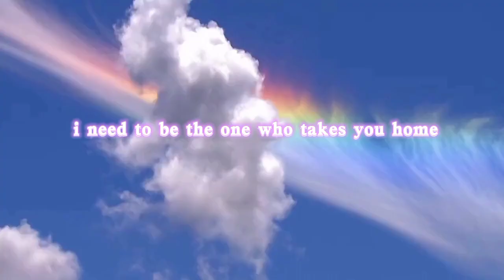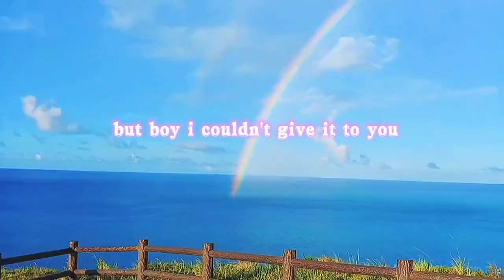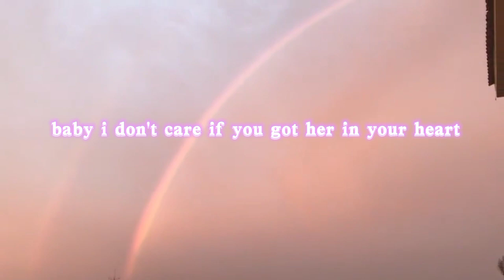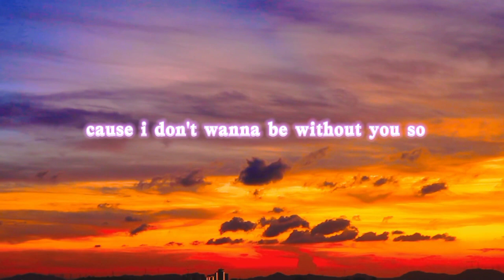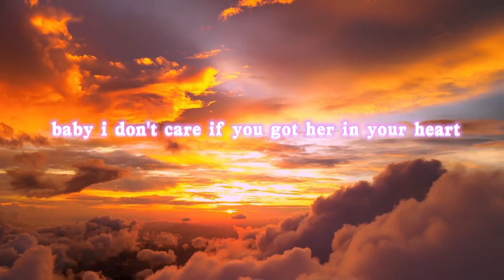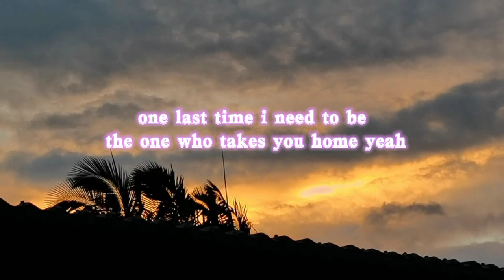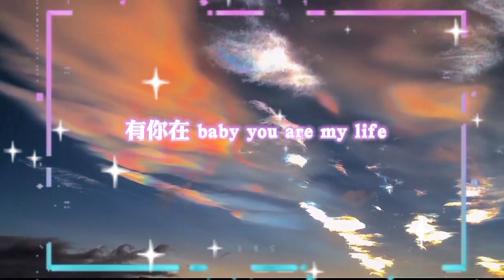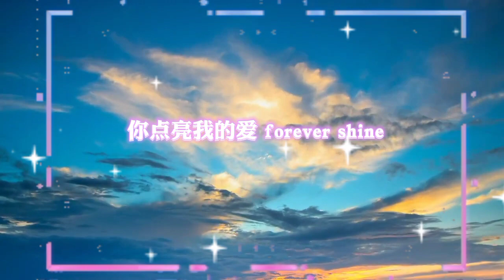ONE LAST TIME x珊瑚海, 赵露思- 有你在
大家好 我是粉蓝小秋CYQ
可以帮忙吗 破10,0000K
希望大家可以帮助我吗？
不要忘记帮我订阅1亿